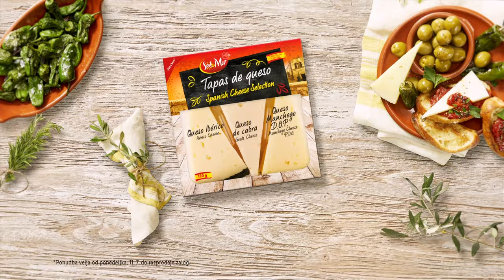Iberski teden | Od 11. 7. do razprodaje zalog | Lidl Slovenija